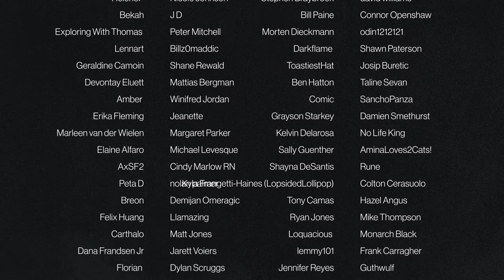The X Files - Episode 2x23 'Soft Light' | REACTION & REVIEW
• Battlestar Galactica • Homeland • Orphan Black • Designated Survivor • The Umbrella Academy • Chernobyl • Breaking Bad • The 100 • Bly Manor/Hill House • The OA and more

Episode 2x23 'Soft Light'
An experiment in dark matter accidentally turns a scientist's shadow into a deadly weapon that can unzip a person's molecules if they are touched by it.